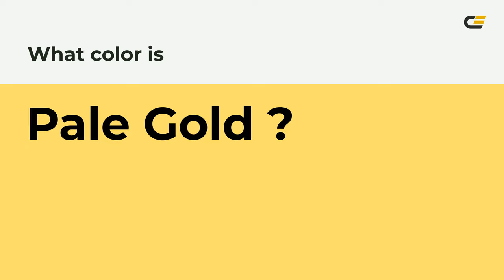Pale Gold color fdde6c hex Cool Yellow color fdde6c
What color is Pale Gold ? fdde6c hex, Cool Yellow color fdde6c

Hex fdde6c Color Code is also known as Pale Gold color

Hex fdde6c Color code in RGB color code model is created after adding 99.22% red color, 87.06% green color and 42.35% blue color.
Hex fdde6c Color code in CMYK color (process color) code model is generated after subtraction of 0% cyan, 12% magenta, 57% yellow, 01% black.